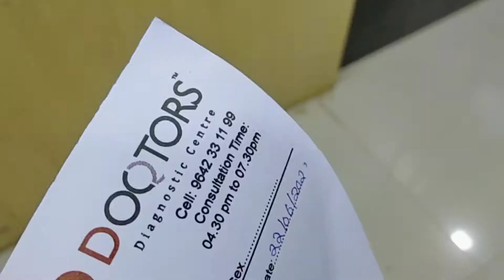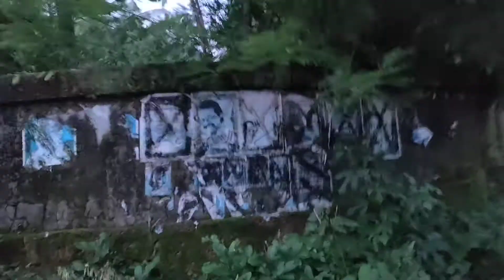അധികം തെരക്കില്ലാത്ത മ്മളെ പെരിന്തൽമണ്ണ കാണണോ / ണ്ടെങ്കി പോരിം/Ruhaila kitchen